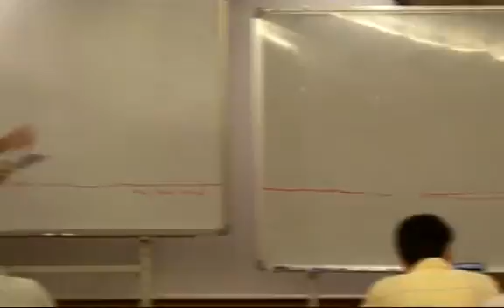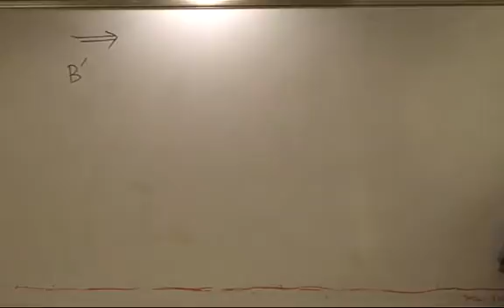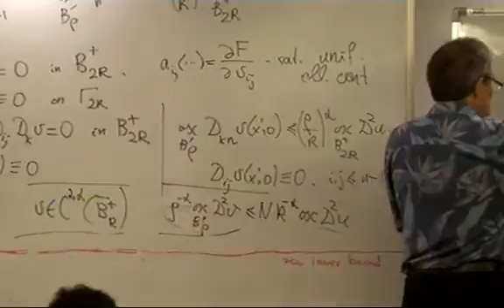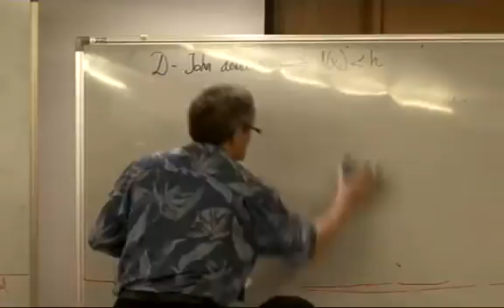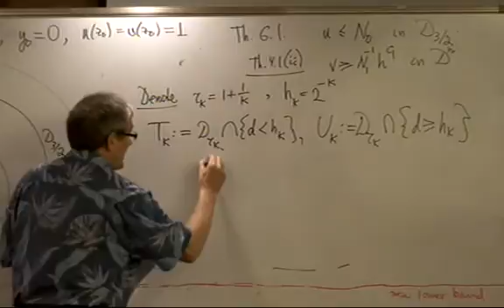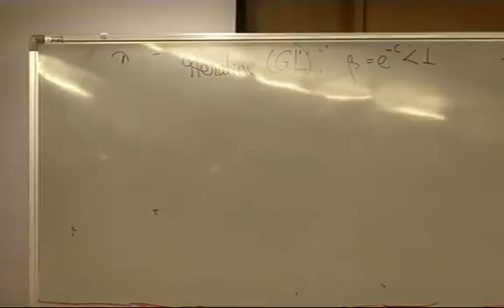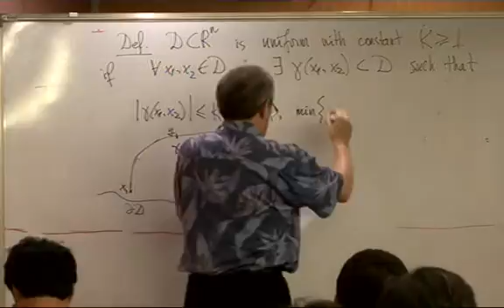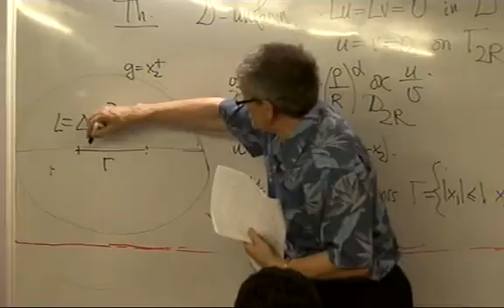General properties of solutions to second order elliptic and parabolic equations and their...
Stochastic Partial Differential Equations and the Related Fields.
General properties of solutions to second order elliptic and parabolic equations and their probabilistic counterparts 7 / Mikhail Safonov (University of Minnesota) / 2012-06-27